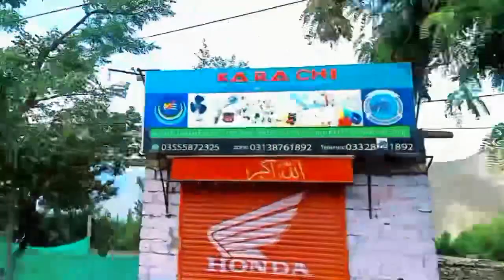Travel series of hunza| Gilgit Baltistan